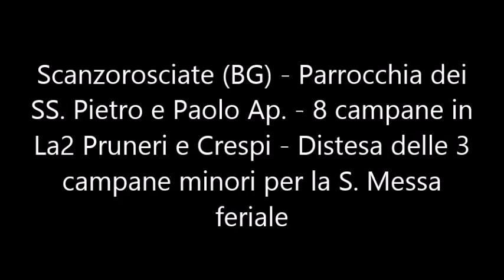Le campane di Scanzorosciate (BG) - Distesa feriale 1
Scanzorosciate (BG) - Chiesa parrocchiale dei SS. Pietro & Paolo Ap. - Concerto da 8 campane in La2 G. Pruneri 1894, La2, Si2 e La3 rif. Crespi 1951 - Doppio sistema completo con corde e tastiera - Distesa delle 3 campane minori per la S. Messa feriale.